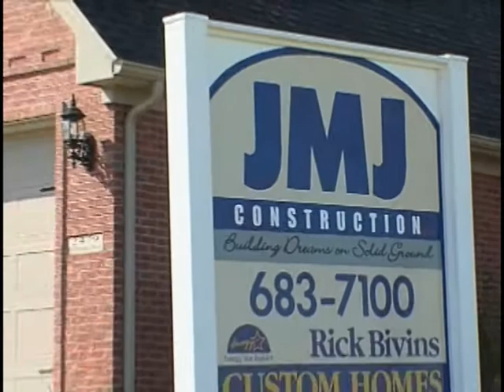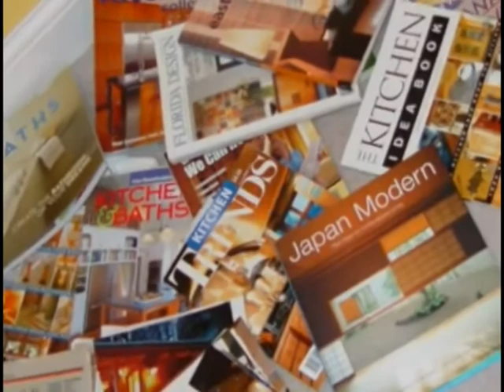JMJ Construction Example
She worked directly with Rick Bivins and staff to create the graphic design, animation and editing of their personalized show.